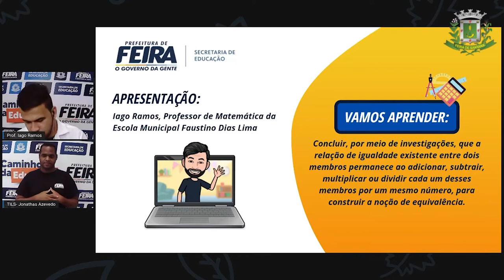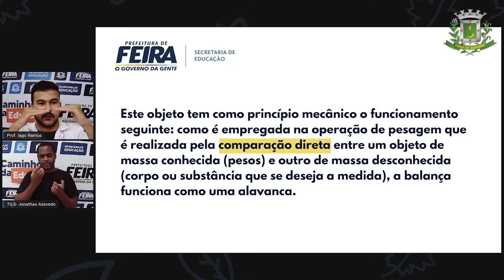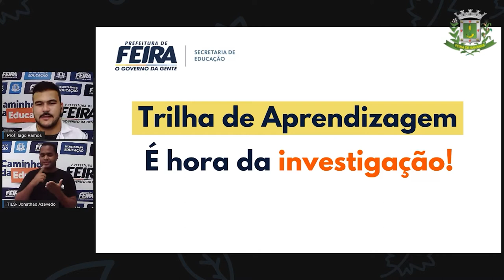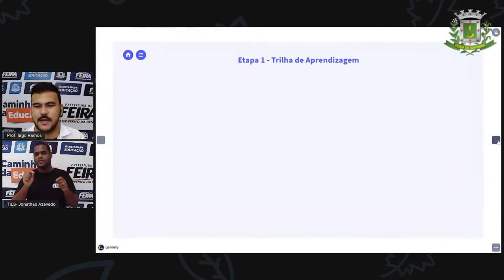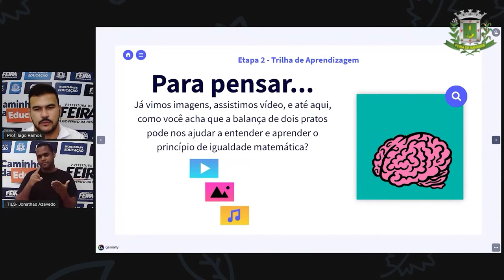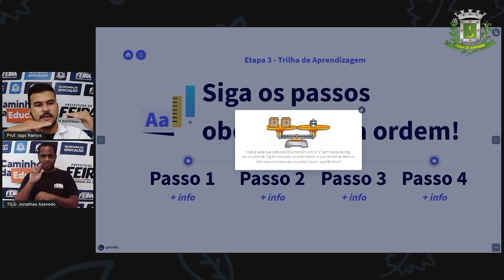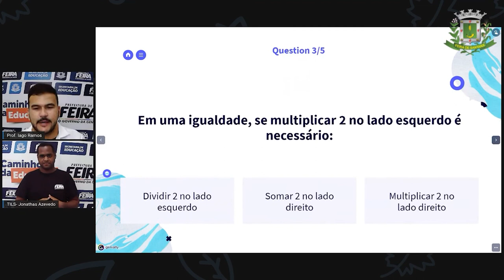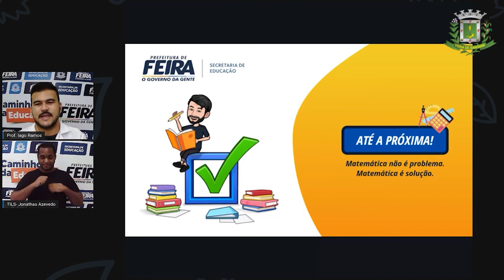6ºANO Aula 10 Prof Iago Ramos Matematica PRINCÍPIO DA IGUALDADE